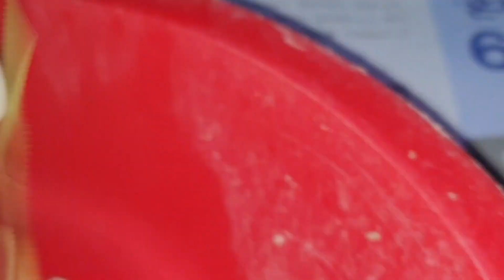한국춘란 산채품2세트(판매영상)입니다 세트당 12만원 입니다